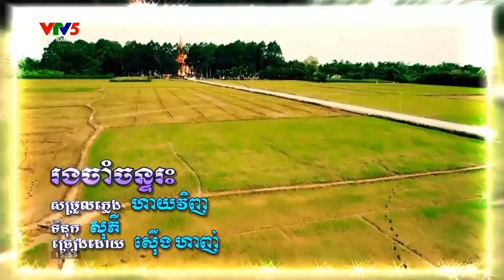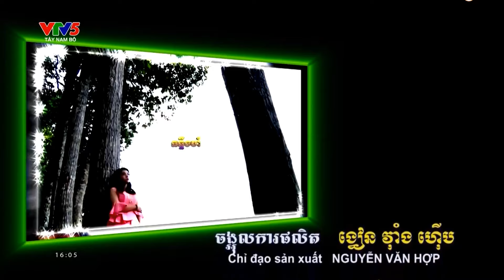នាទីសិល្បៈខ្មែរក្រោម ទន្ទឹងចាំ ច្រៀងសម្ដែងដោយក្រុមសិល្បៈមហាជនខ្មែរខេត្តឃ្លាំង ។